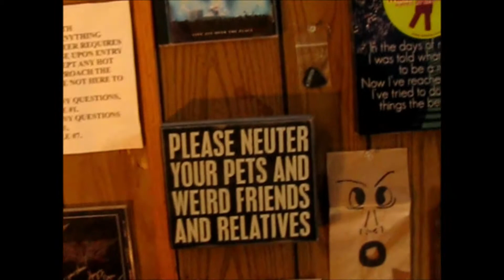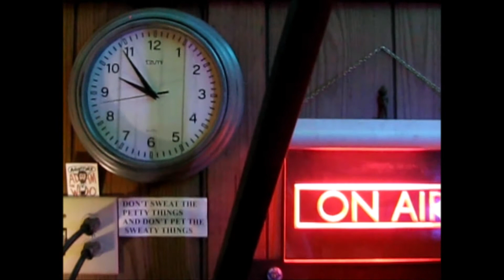LIGHT WITHOUT HEAT - 10 Year Anniversary Show (Behind The Scenes)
Progressive Music for the Progressive Mind